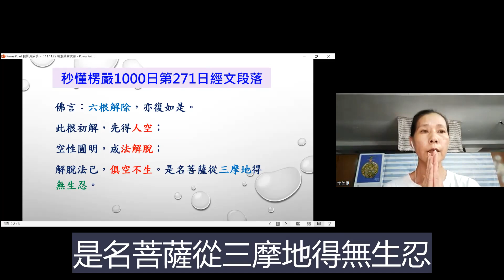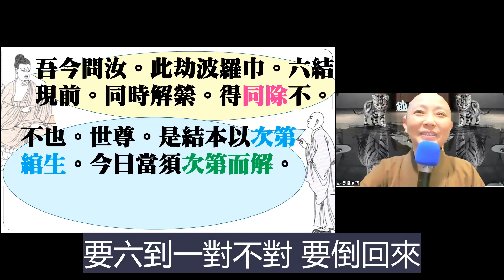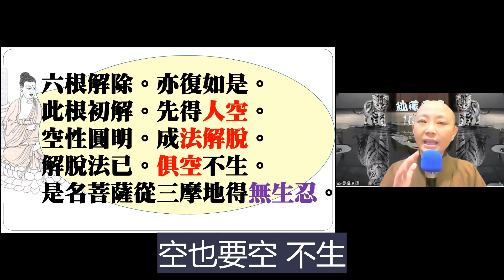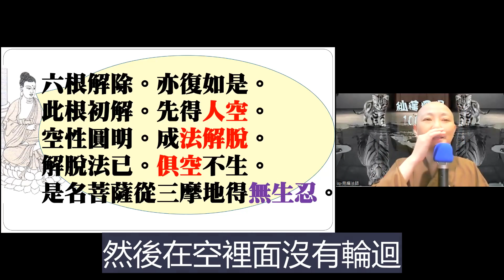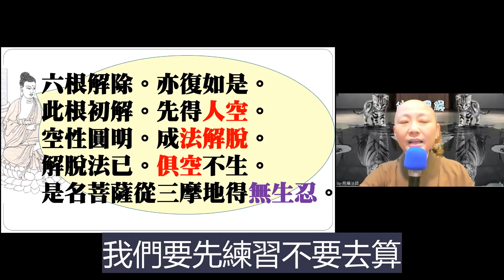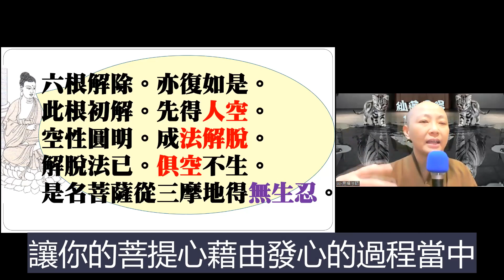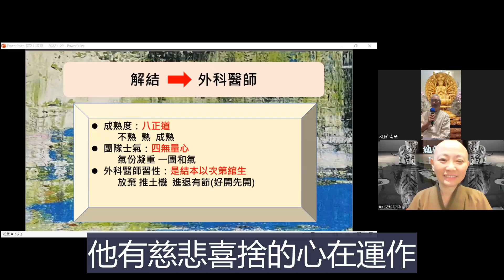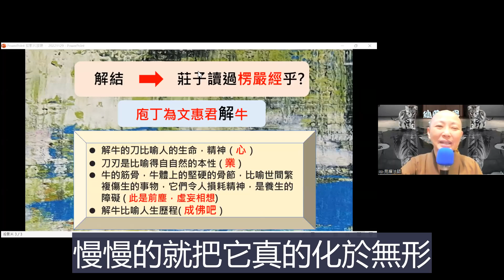【秒懂楞嚴 271日】解六結，越三空。(此劫波羅巾…得無生忍。) 見輝法師 字幕版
【本集重點】
此根初解。先得人空。
空性圓明。成法解脫。
解脫法已。俱空不生。

00:10:10 以耳根為例：動結、靜結
00:11:35 我執/人空
00:13:50 法執/法空
00:14:45 空空
00:16:40 學員心得分享-人道中的惑業苦麻痺不以為苦
00:26:20 學員心得分享-日常的解結心得

【經文】
阿難。吾今問汝。此劫波羅巾。六結現前。同時解縈。得同除不。
不也。世尊。是結本以次第綰生。今日當須次第而解。六結同體。結不同時。則結解時。云何同除。

佛言。六根解除。亦復如是。
解脫法已。俱空不生。是名菩薩從三摩地得無生忍。

【關於我們】
歡迎加入
寶嚴禪寺LINE官方帳號。

(A) 官方網站:
1.圓道禪院：

(D) Facebook：
1.圓道禪院：